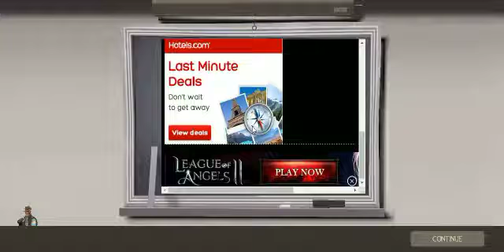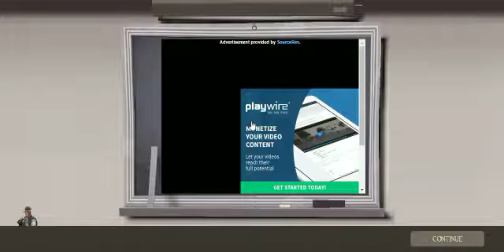PRO MLG SNIPERZ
im here with my friend spiritwolf playing TF2!